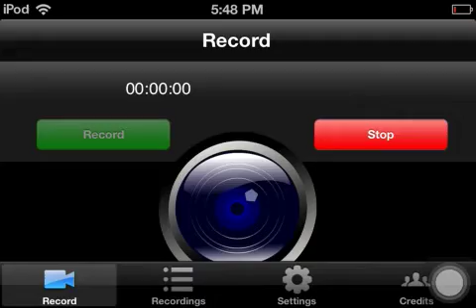Lost Islands 3 | MCPE | Part 8 -Part 2 (Bye Wilson!!)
Today dudes I finish the house and then we say goon bye to Wilson!!